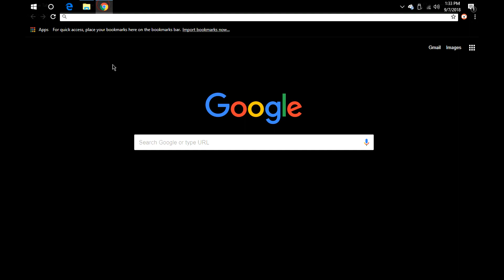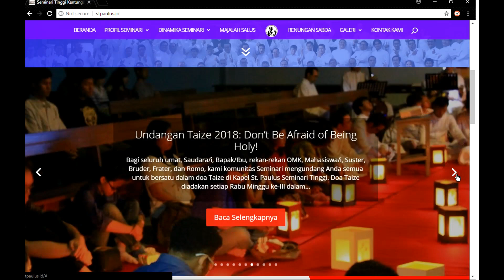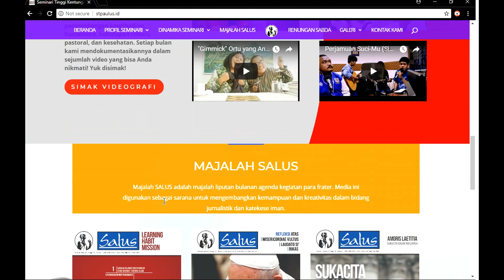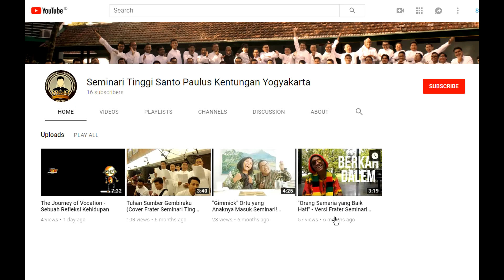Media sosial Seminari Tinggi Santo Paulus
Hallo teman-teman yang terkasih, ada yang baru nih dari Seminari Tinggi Santo Paulus. Kami memiliki Web yang bisa diakses oleh teman-teman semua.

Kalo mau tanya-tanya seputar seminari bisa langsung komentar di bawah ini, di Instagram atau di Facebook seminari.